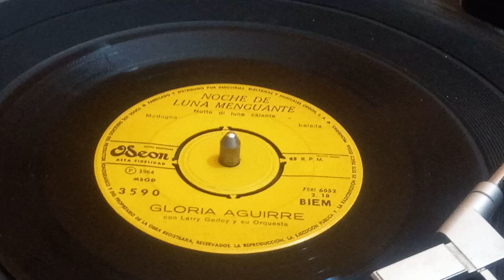Noche de luna menguante...GLORIA AGUIRRE...así sonaban en esos tiempos